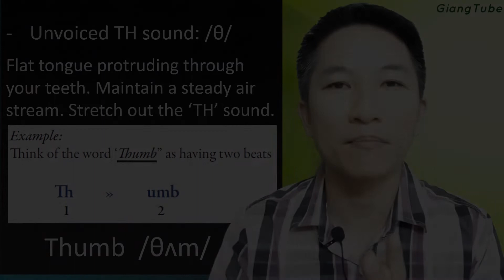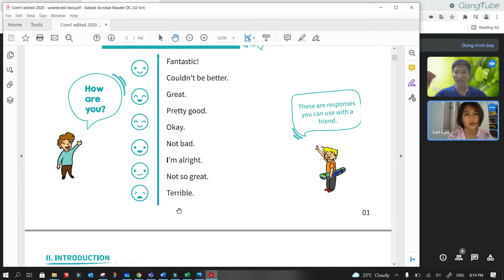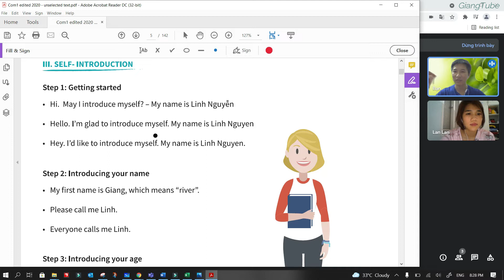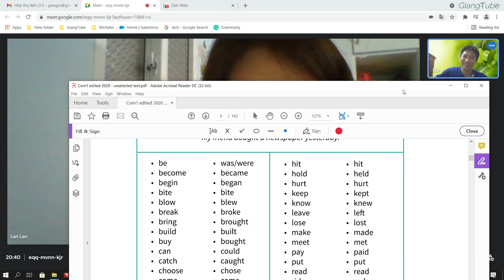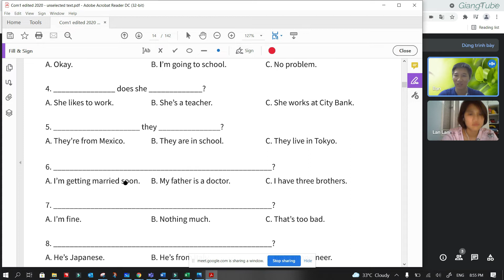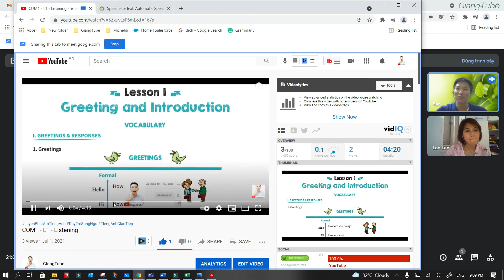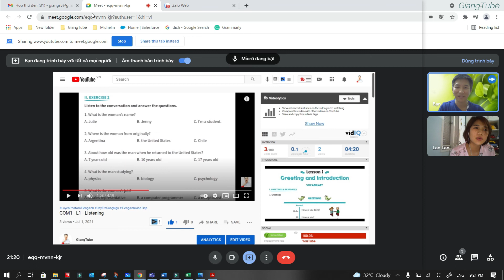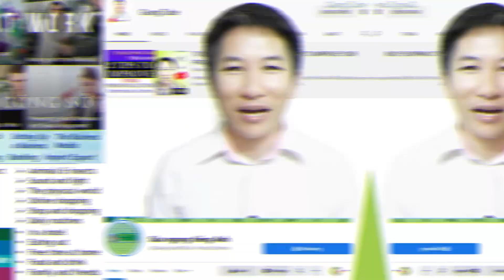ONLINE 1-1 English class ( Vu Thi Lan - COM 1 - Lesson 2 )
💻GiangTube English School
🗽TIẾNG ANH GIAO TIẾP
👉Chương trình Sách Giáo Khoa, Sách Hệ
👉Tuyển sinh Toàn_Quốc, từ Lớp_1 tới Lớp_9, sĩ số tiêu chuẩn
      Lớp A = 10 Học sinh; Lớp B = 6 Học sinh
      Lớp C = 6 Học sinh ( học 100% tiếng anh)
👉KHÔNG NHẬN KÈM 1-1 ⛔
1️⃣Củng cố kiến thức Sách Giáo Khoa, khung
     2️⃣Học NGHE NÓI cơ bản, phát triển giao tiếp NÂNG CAO.
     3️⃣HỌC PHÍ HỢP LÝ - SỢ GÌ CÔ VY.